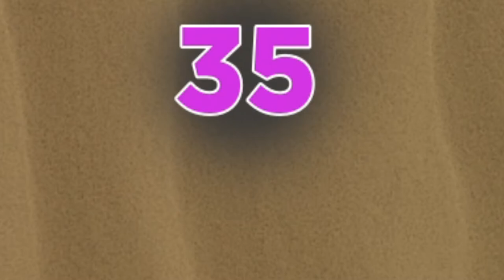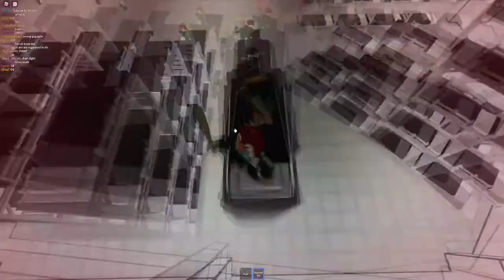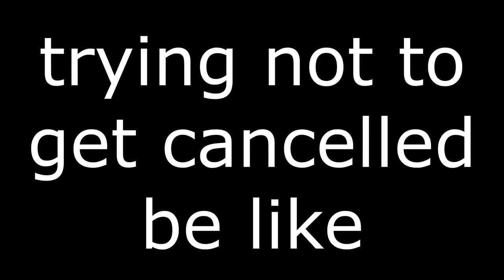PROVING Why I'd WIN Squid Game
SQUID GAME is now the MOST POPULAR show on Netflix and shows Korean citizens being forced to take part in childhood games such as red light green light, tug of war, marbles, honeycomb sugar, etc but if you lose, you DIE! Today i DOMINATE in the Roblox Squid Game played by Penguinz0 or MositCritikal, PewDiePie, Skeppy and MORE! Joined by BoyR we battle the competition until only one of us remains. If anyone wants to offer me $45.6 billion (not WON) then let me know in a COMMENT and I will do SQUID GAME IN REAL LIFE!! If not, maybe I'll beat squid game in Minecraft next.